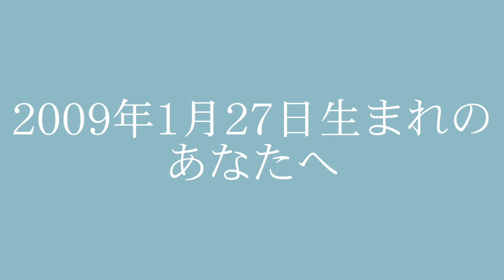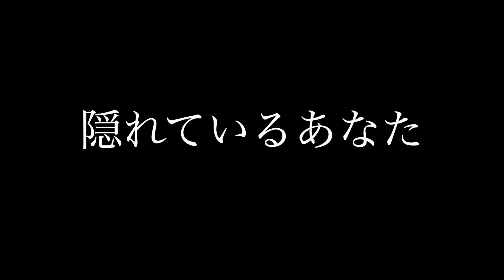【はちゅる診断】あなたはどういう人？／ 2009年1月27日生まれのあなたへ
今回は猫ちゃんと一緒に
2009年1月27日生まれのあなたへ

꒰ঌ┈┈┈┈┈┈┈┈┈┈┈┈┈┈┈໒꒱

2023年8月20日スタートHacyuru(はちゅる)

僕も！私も！！

『はちゅって〜‼️』

それから、コメント欄に
必ず西暦で
生年月日を書いてください。

⚠️住所、氏名など個人情報のわかるご記入はしないでください。

※LINEからも受付可能

꒰ঌ┈┈┈┈┈┈┈┈┈┈┈┈┈┈┈໒꒱

💡はちゅるアップまで待てない方！
さらに詳しく知りたい方はHARUTOのzoomセッションへ
zoomセッション予約の際「はちゅるzoom希望」とお伝え下さい。
【予約専用Tao planning LINE】

フリーBGM the_fairy_tale